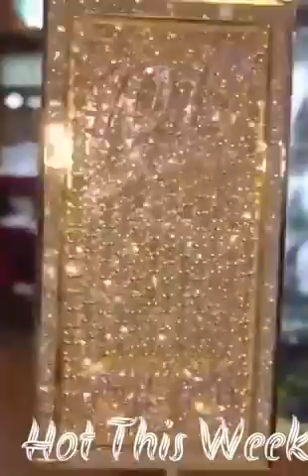Gucci Mane Shows Fans His $14.5 MillIon Jewelry Collection